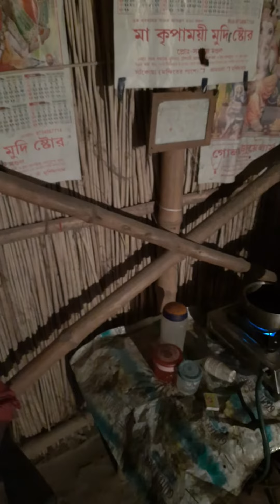গ্রামবাংলার চিত্র। জীবনের চালচিত্র! @inqisitive শত যন্ত্রণা নিয়েও আনন্দে থাকা।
@inqisitive The struggle for existence. দুঃখ ভুলে মনের আনন্দে।